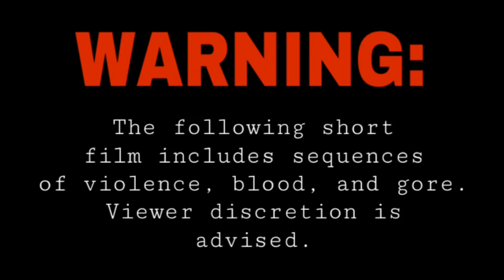“Five. Second. Rule.” [an original model horse short film]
Hello everyone! I know it’s been a LONG time since I’ve made a film and I also know that I haven’t made a “CLASSIFIED” episode in forever but I promise the episodes aren’t over! Anyway, I hope you guys enjoy this short film! Tell me what you guys think in the comments!